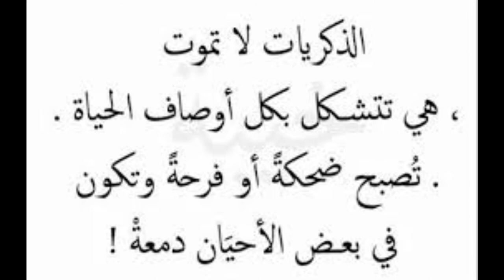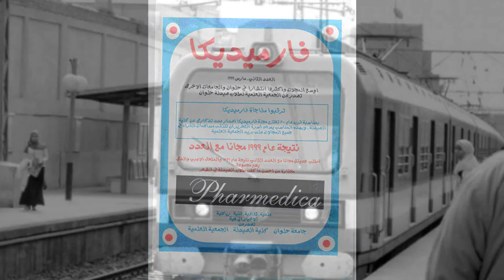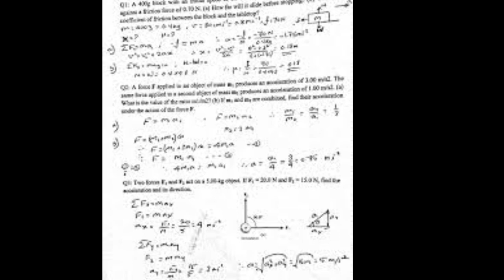HELWAN PHARMACY 2018-2018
TO MY COLLEAGUES IN HELWAN PHARMACY 2001